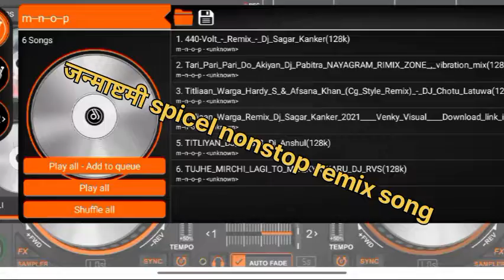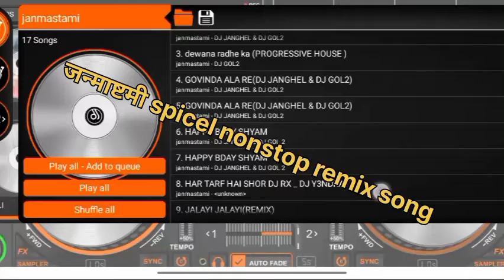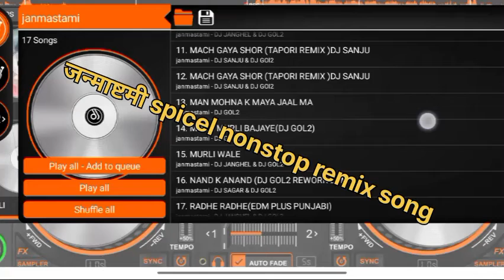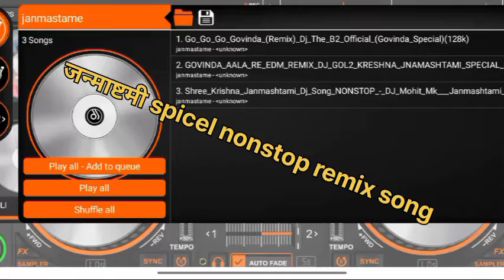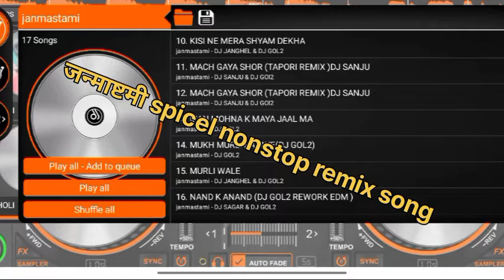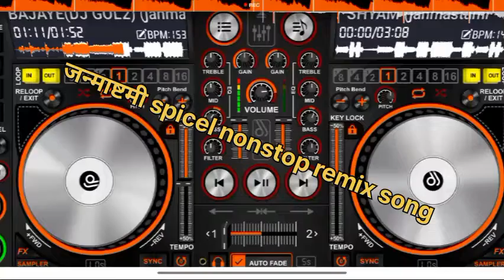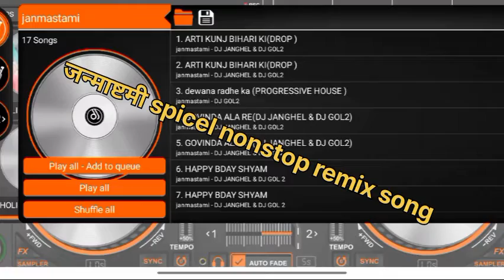Janmashtami spicel nonstop DJ songs